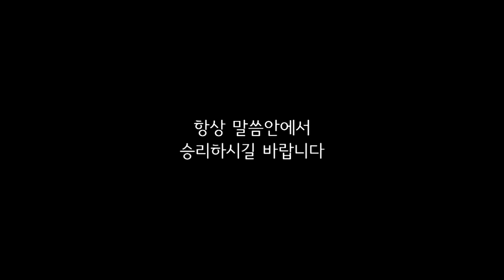이동훈 목사 - 아름다운우리교회 20-10-11주일1부예배설교 [성경적 리더십을 소유하라!]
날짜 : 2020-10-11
설교 : 이동훈 담임목사
제목 : 성경적 리더십을 소유하라!

주일 1부 예배 : 오전 11:00
주일 2부 예배 : 오후   3:00
주일 3부 저녁 : 오후   7:00
새벽 예배 : 월 - 금 새벽 5:30
수요 젊은이 예배 : 수요일 저녁 8:00
금요 소망의 기도회 : 금요일 저녁 9:00